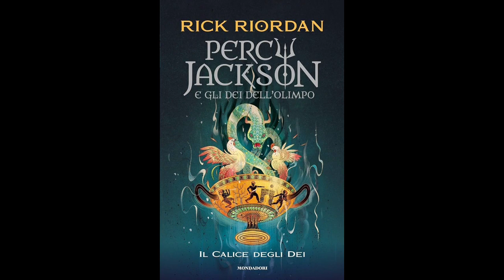Percy Jackson IL CALICE DEGLI DEI (volume 6) Audiolibro - Capitolo 7